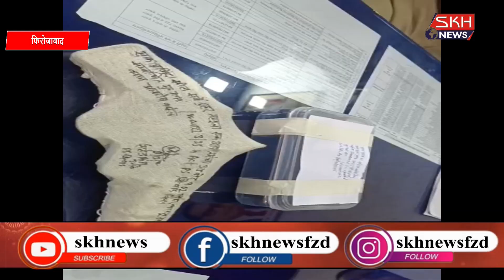दो मोबाइल चोरों को पुलिस ने दबोचा, एक स्मार्टफोन समेत बाइक भी बरामद